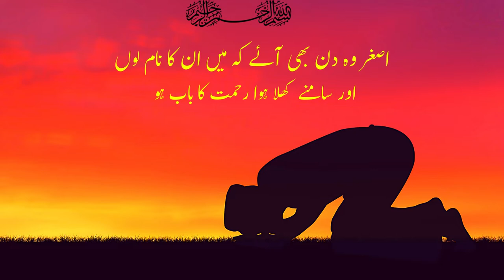New Naat | Jin Mahfilon Main Zikar Risalat Muab HOO| Best Naat 2022 | Heart Touching Naat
1- SHAHY DOSRA ( شہ دوسرا )
2- CHALAN SABA KI TARHAN ( چلن صبا کی طرح )
3- KIRAN SADA KI TARHAN  ( کرن صدا کی طرح )
4- This Channel is for promote his poetry, shairy,naat.ghazals